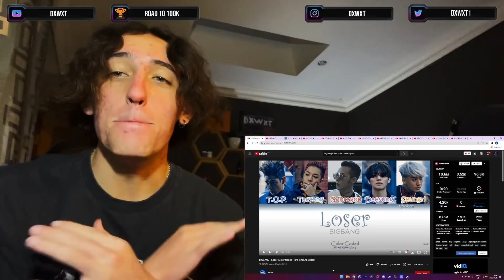BIGBANG(빅뱅‬) - LOSER M/V + Color Coded Lyrics !!! (South African Reacts)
#‎BIGBANG‬ #‎빅뱅‬

BIGBANG - LOSER M/V